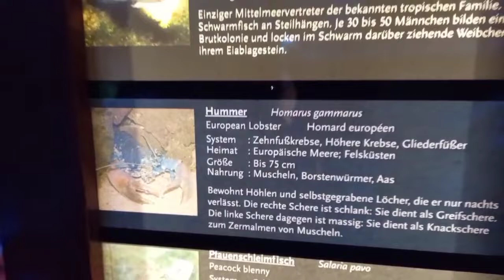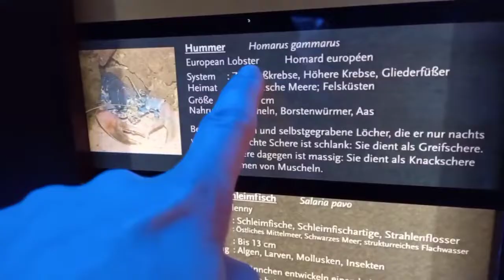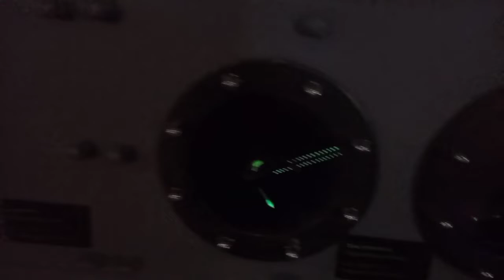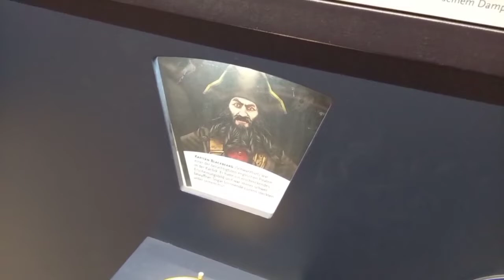VLOG В аквазоопарку в Дюсельдорфі (Німеччина) | Aquazoo Dusseldorf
Влог про те, як Бабасіки відвідали дуже гарний аквазоопарк (акватераріум) у Дюсельдорфі (Німеччина) в квітні 2022 року.